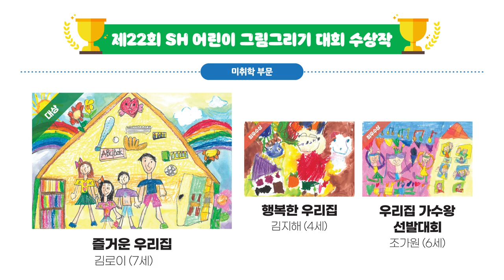제22회 SH 어린이 그림 그리기 대회 수상자 인터뷰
※ 랜선 이모와 랜선 삼촌! 심쿵 주의💘
친구들의 순수함에 사르륵~
우리 친구들의 솔찍하고 깜찍한 인터뷰
한 번 살펴볼까요?😚